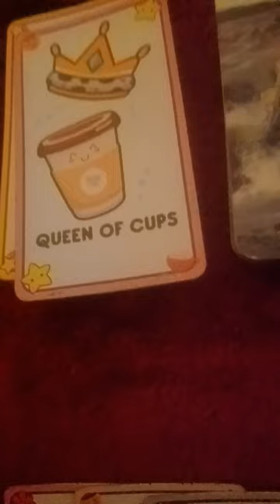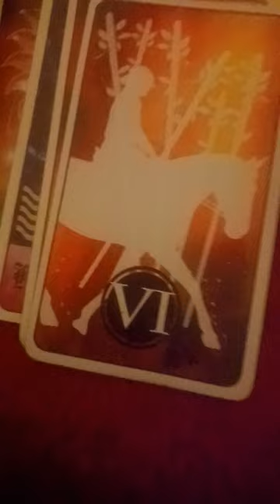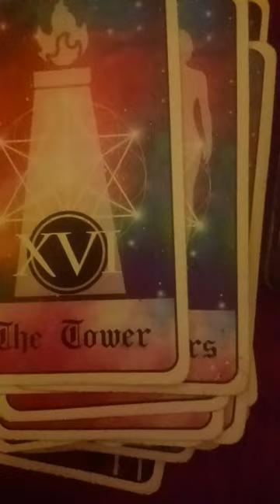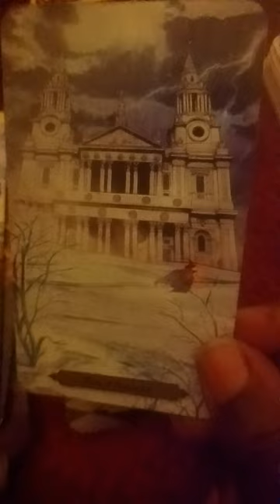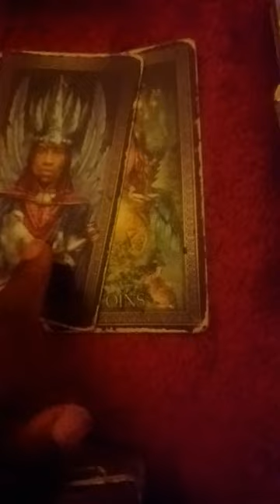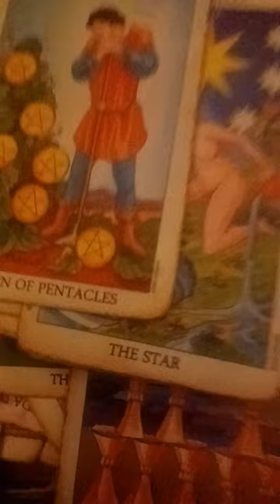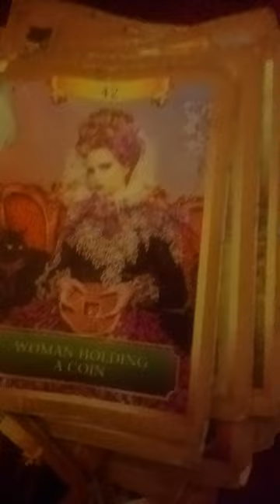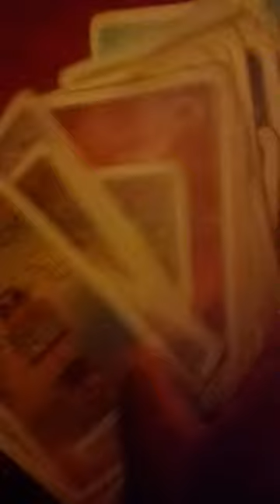he thought he'd make you jealous so he hired her to do confusion spells and chaos magic 🎩